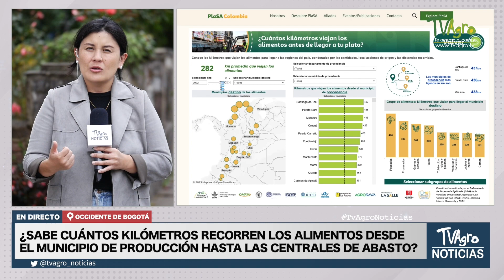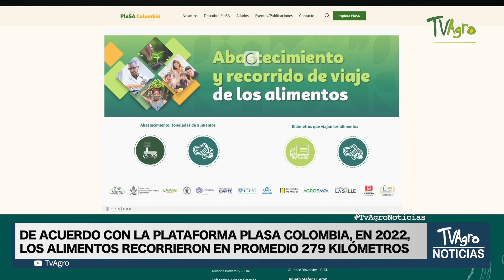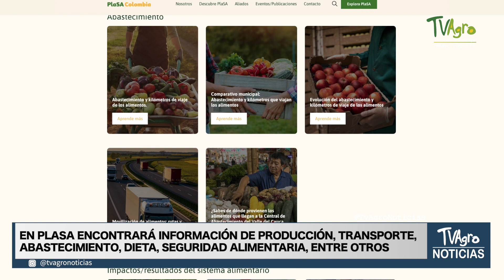¿Cuántos kilómetros recorren los alimentos? - TvAgro por Juan Gonzalo Angel Restrepo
Plasa Colombia es una iniciativa liderada por la Alianza de Bioversity International y el CIAT que reporta, monitorea y analiza lo que sucede con el sistema de abastecimiento de alimentos, nutrición y cambio climático en el país… ¿Cuántos kilómetros recorren los alimentos antes de llegar a su ciudad?, ¿Cuál es el impacto ambiental de estos recorridos? O ¿Cuántas toneladas de alimentos se mueven en Colombia cada año? Son algunos datos que puede encontrar en la plataforma

Fuente